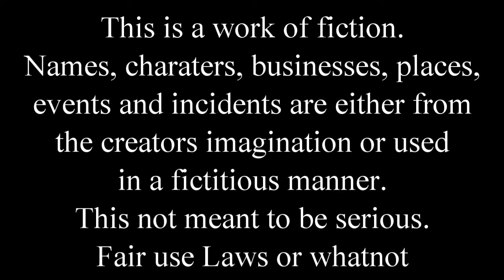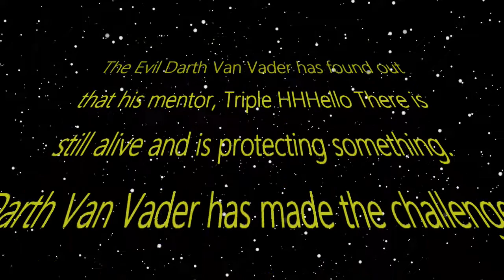ICCW Saturday Night Scraps: Episode 14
Welcome to ICCW Scraps where we do whatever we want at this point! Tonight in this episode, something about a Galactic Wrestling Wars secret from 20 years ago

Bizzaro ICCW is an alternative timeline to the original ICCW. I have no association with the original ICCW or its channel